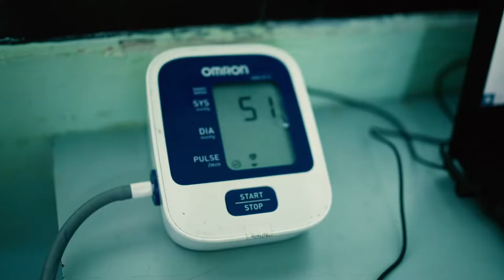Compressor Fishermen | Indonesia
Meet the compressor fishermen who risk their lives to earn a living in the beautiful deep blue seas of Indonesia.